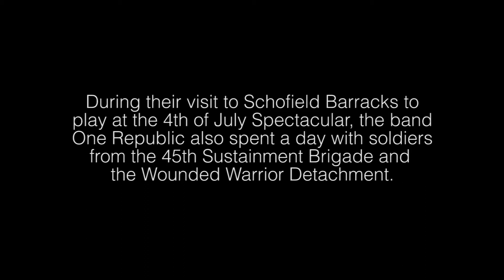OneRepublic visits Schofield Barracks for the 2013 4th of July Spectacular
During their visit to play at the 4th of July Spectacular at Schofield Barracks, Hawaii, the band OneRepublic also spent a day with soldiers from the 45th Sustainment Brigade and the Wounded Warrior Detachment.

Schofield Barracks, Hawaii